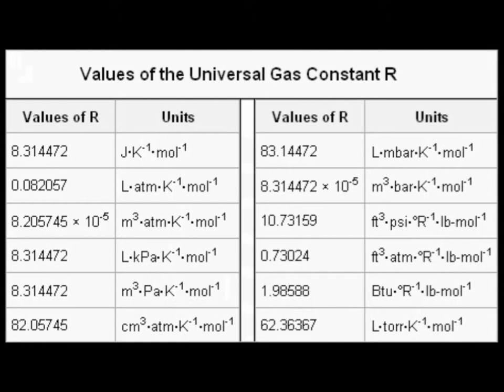Emily's Lovesick story (Read description for background story)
ON DECEMBER 19TH 2012, Emily's chemistry teacher, Mrs. Allen, gave a lesson to Emily's class on the gas constant R. Overfilled with curiosity and passion, young Emily went home and looked online for more information on this fascinating variable. It was love. She ran around her home looking through records, old home videos, and her private collection of American dolls all to find video archives of the founding of R. Young Emily did not know that films were not yet invented in 1834. But she was lovesick so she went searching up in her attic. Suddenly, she tripped over a dusty, shouldn't-be-touched VCR. Still lovesick, she stole her mom's VCR player and inserted the tape. This was what she found.

Emily and Rochelle's Project for Honors Chem Class 2014

Bibliography:
Regnault, Henri V." Henri V. Regnault". N.a. Painting. Soylent Communications. Nndb.com. Web. 19 Dec 2012.
"Values of Universal Gas Constant R." Chemengineering.com. Wikispace. N.a. Web. 19 Dec 2012. Web.